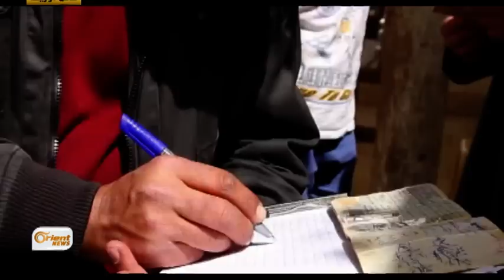غرفة عمليات طوارئ إدلب تعمل على تأمين المسكن والغذاء للنازحين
نجحت الجهود الفردية في مدينة ادلب بمحاولاتها في امتصاص الكوارث والازمات المدنية المتوقعة عبر خلق منظومة واحدة تشاركية للجهود الجماعية الاغاثية والطبية والدفاع المدني تعمل على تأمين المسكن والغذاء لاهالي المدنية والنازحين من خارجها

مسلم السيد عيسى – مراسل اورينت نيوز – ادلب